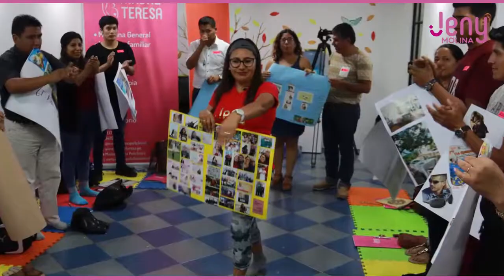FIN DE DICIEMBRE 2018 : JENY MOLINA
Doy gracias por este año que finalizó cargado de energías positivas y personas maravillosas que el universo pone en el camino, y agradezco nuevamente al universo por el inicio de un !!año espectacular!! Decretando abundancia en todas las áreas de tu vida, paz y amor en el universo.

Gracias, Lo siento, Te amo, Perdóname, Gracias!...

Consulta próximos Talleres a través de: 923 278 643